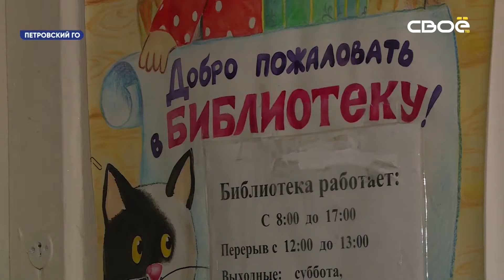Новости на Своём от 2 февраля 2020 г. 08:30